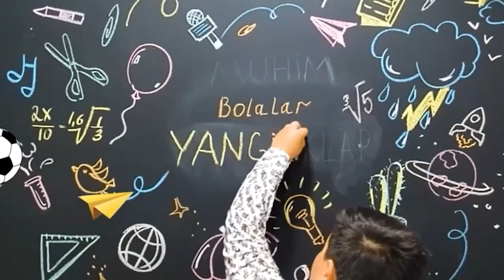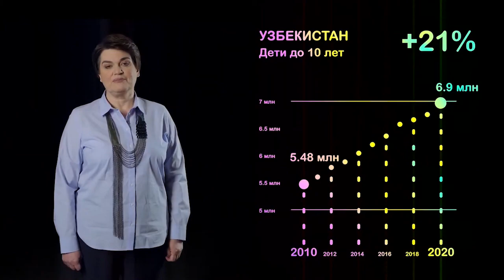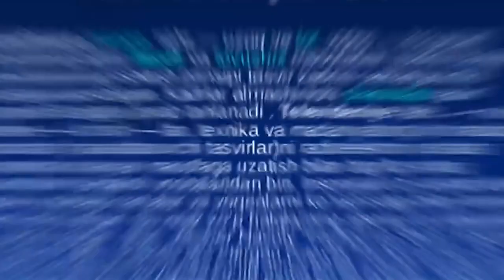MUHIM YANGILIKLAR" ko'rsatuv / Программа "ВАЖНЫЕ НОВОСТИ" ( 30- qism/серия)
🤗 Bolalar, "Muhim yangilikla"ning yangi, qiziqarli sonini kutib oling

😲Biz bilan baham ko'rmoqchi bo'lgan yangiliklaringiz bormi?
🎥Unda zudlik bilan sur'atga oling va ularni bizga yuboring. (@aqlvoy_telekanalii)

Ushbu sonda:

👶🏻Birinchi bolalar televideniyasi haqida;
Radio va televidenie o'rtasidagi farq.

👉 Va siz kim birinchi bo'lib multfilm chizganini bilib olasiz)

🤗Ребята встречайте  новый , интересный выпуск "важных новостей"

😲У вас есть новости которыми вы хотите поделиться с нами?
🎥Тогда срочно снимайте и присылайте их нам. ( @aqlvoy_telekanalii)

В этом выпуске:

👶🏻О первом детском телевидении;
Отличие радио от телевидения .

👉А так же узнаете кто первым нарисовал, мультфильм)